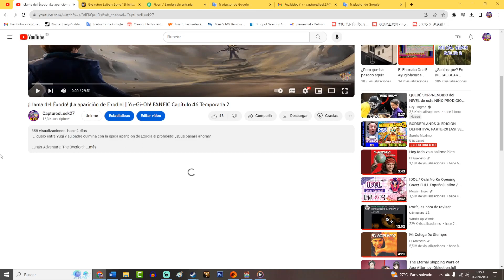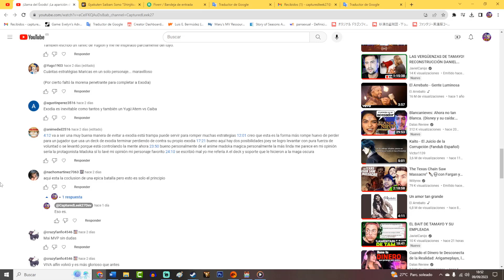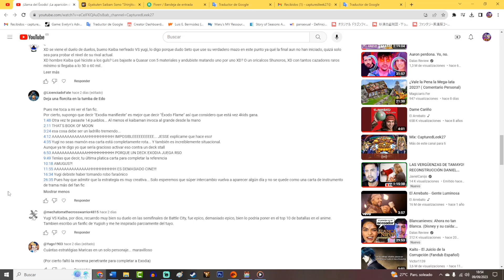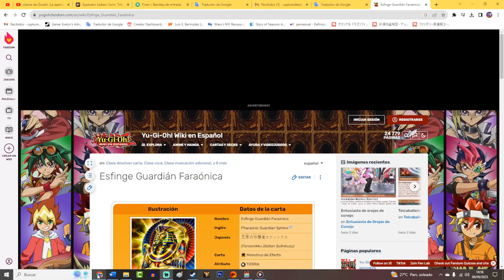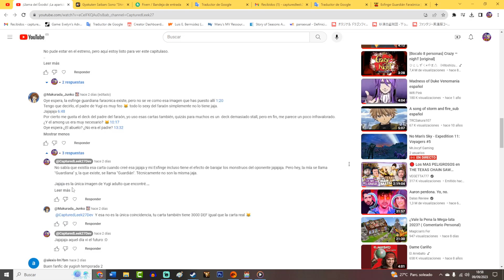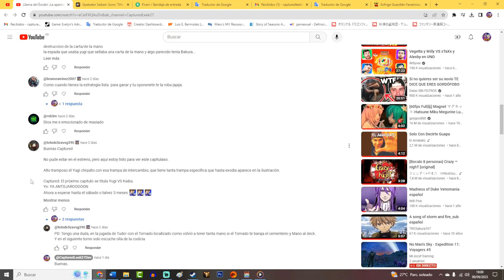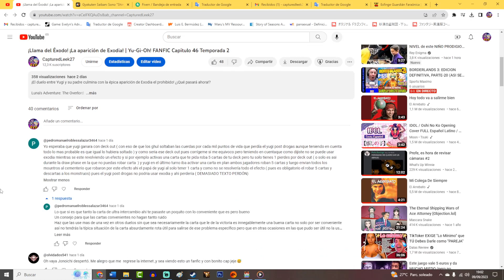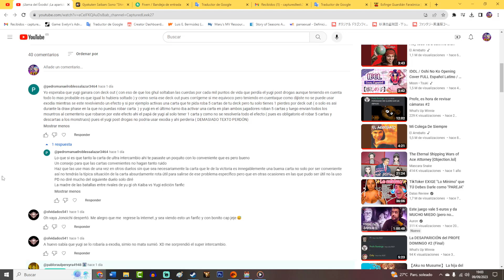¡Yugi vs Kaiba! | Yu-Gi-Oh! FANFIC Capítulo 47 Temporada 2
¡Comienza el duelo que todos estabais esperando! ¿¡Cuál de estos dos TITANES ganará!?